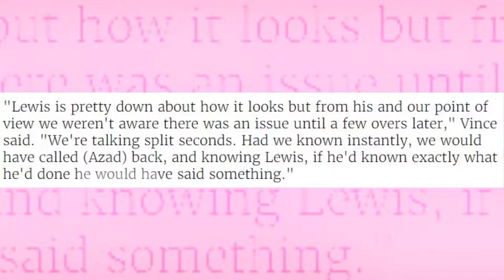Lewis McManus Stumping |Did He Cheat? | Cricket Highlight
Lewis McManus is in hot water after not having the ball when claiming a stumping. Paul Nixon has hit the roof and today we show you clear evidence that he has every right to be angry

🏏Listen To Our Cricket Podcast Everywhere🏏

Lewis McManus Stumping | Cricket Cheating | Leading Edge Cricket